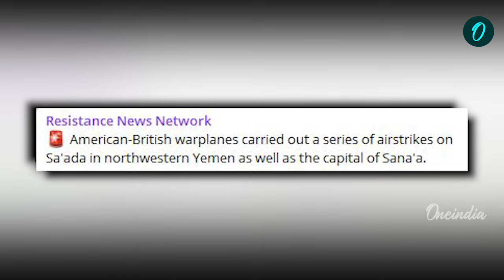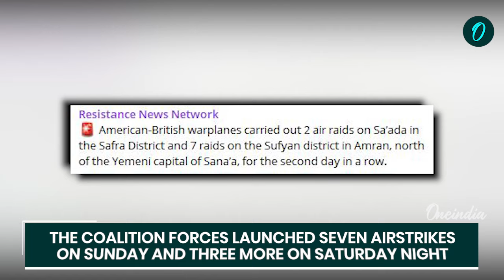Houthis Fume as U.S, UK Warplanes Rain Back-to-Back Bombs in Yemen After Houthi Leader Slams Trump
In a dramatic escalation of the Yemen conflict, U.S. and UK warplanes have launched a series of back-to-back airstrikes on targets across Yemen’s northwestern Sa’ada province and nearby regions. The attacks come shortly after fiery remarks from the Houthi leader, who directly criticised former U.S. President Donald Trump. According to reports, multiple aerial assaults targeted the al-Rahba area in the As Safra district, with additional strikes hitting the Harf Sufyan district in Amran province. The relentless bombings have fueled outrage among the Houthis, marking a sharp intensification in the region’s volatile power struggle amid rising anti-Western sentiments.